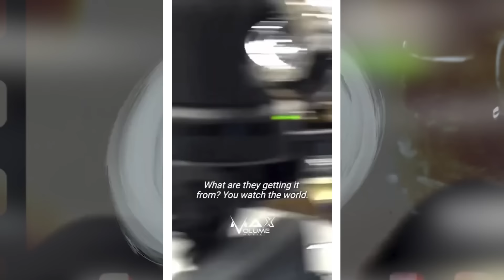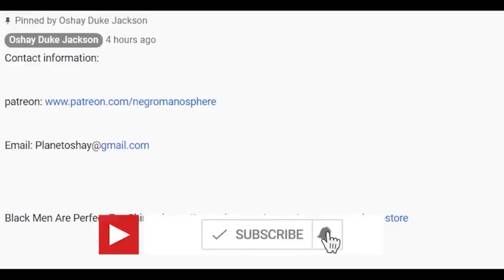Legendary Rapper Allegedly Becomes A Power B0ttom DUE TO THIS!